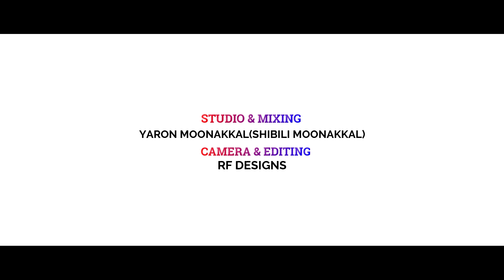മന്ദാര പൂമുല്ല|NEW MADHU SONG|SINAN VENGAD|RF MEDIA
അഭിലാഷ റൗള കൺകുളിരേകാൻ.
അകമിലെ മോഹങ്ങളൊക്കെയും തീരാൻ...
തിരു സവിധം പുണർന്ന് ആവോളം ആസ്വദിക്കാൻ...
തിരു നബിയോടുള്ള അടങ്ങാത്ത ഹുബ്ബൊന്ന് പറയാൻ...
അനുരാഗ തീരത്തേക്കൊരു യാത്ര 💚
🌼🌼🌼മന്താര പൂമുല്ല 🌼🌼🌼
```Lyrics & Singer : Sinan vengad```
 ```Directior:Anees saquafi```
 ```Co Ordinator:Rouf Kolathur```
 ```Producer:M.Shamsudheen ```
 ```Camera&Editting :RF design ```
 ```Mixing: Shibili Munaakkal
Studio: yaron munaakkal```
അഭിപ്രായങ്ങൾ ✍️കമന്റ് ചെയ്യാൻ മറക്കരുത്

SUPPORT💚SHARE MAXIMUM

JOIN RF MEDIA WHATSAPP GROUP

tatus new 2019,mappila status new female,mappila status 2019,abdul majid design,madeena villa